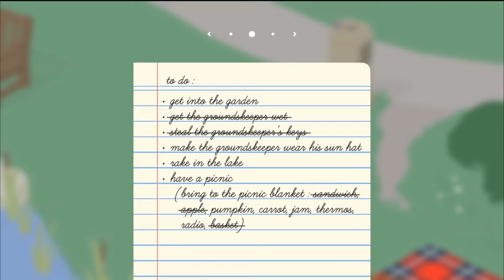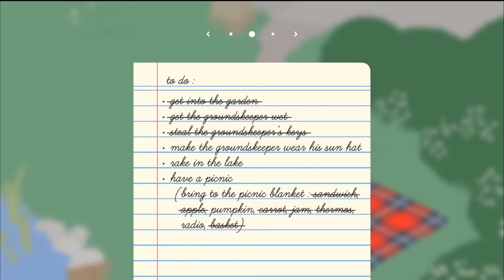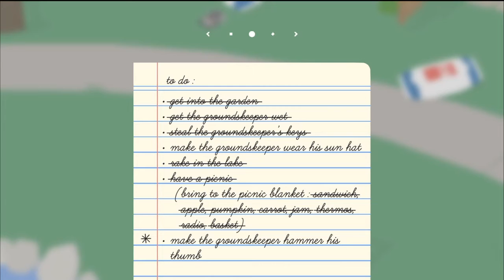Untitled Goose Game Ep. 1 Beware the Goose!